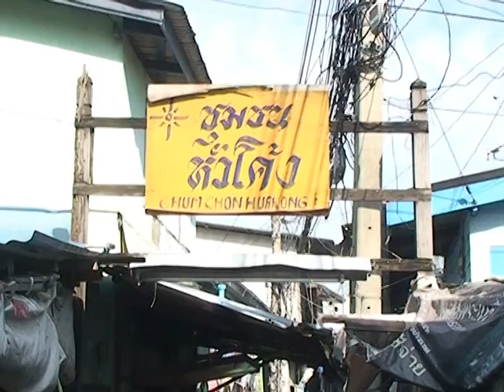ทางตันที่คลองเตย...ศูนย์รวมความเหลื่อมล้ำและอำนาจมืด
สารคดีโทรทัศน์ร่วมกันปฏิรูปประเทศไทย ตอนที่